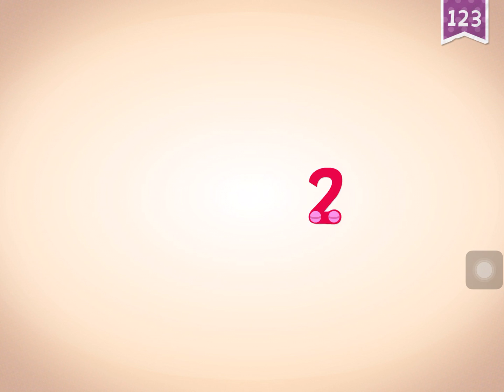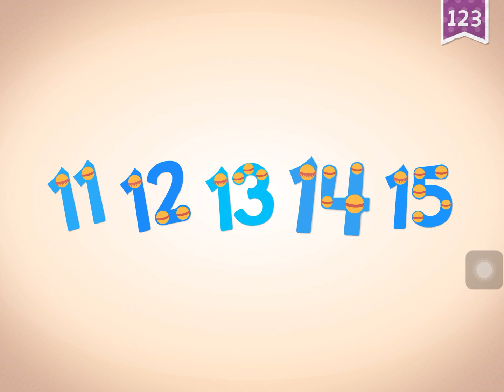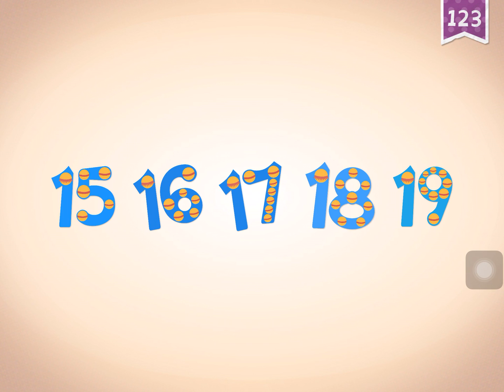Endless Learning Academy - 123 Ferris Wheel - counting numbers 11 to 20 + addition